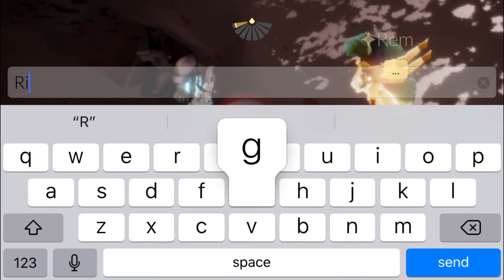CHEATING in Eye of Eden - Sky: Children of the Light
Not that the cheating was actually useful, but we still did it.

Songs:
In the Halls of the Usurper (Pridemoor Keep) - Shovel Knight [OST]
The Spin Controller (Propeller Knight Battle) - Shovel Knight [OST]
The Decadent Dandy (King Knight Battle) - Shovel Knight [OST]